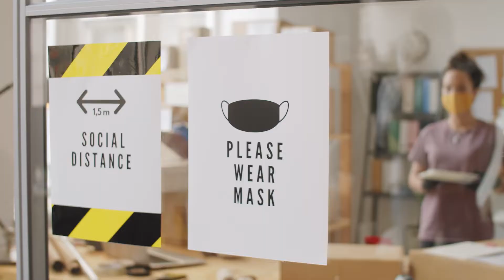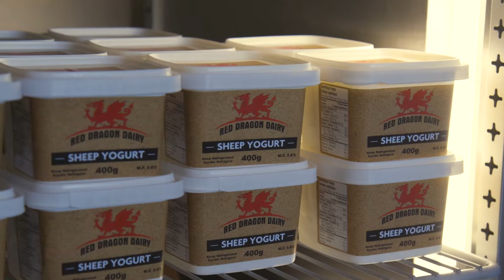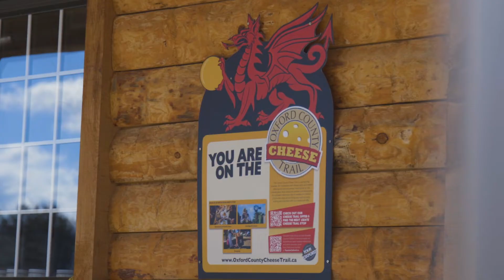Oxford Economic Stimulus Fund in Action with Soul Purpose Bars, Rinconcito and Red Dragon Dairy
The Oxford Economic Stimulus Fund provided operating funds to small businesses in Oxford County that were impacted by the pandemic. Learn how the fund helped these businesses continue to innovate and take on the challenges they faced.